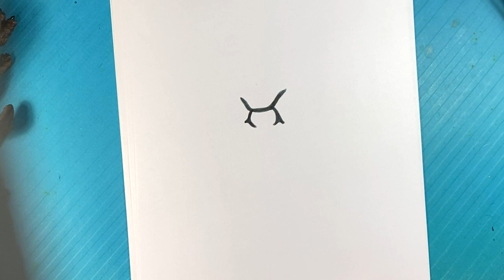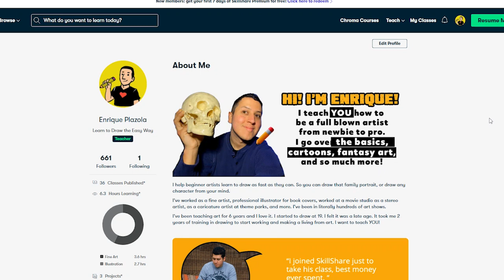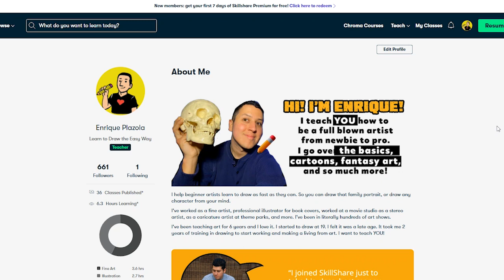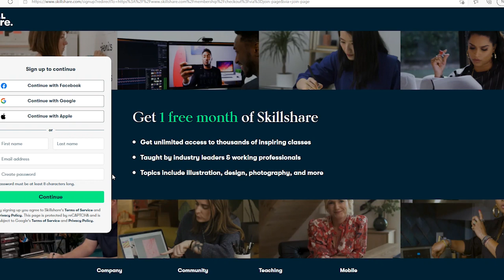EASY How to Draw CYCLOPS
Are you Completely New to Drawing?

PICK UP a  SUSHI CATS COLORING BOOK:

PLAYLIST PAGE!

In this drawing lesson for beginners,  on this, I'm going to go over how to draw a Cyclops. A cool mythical creature. A pretty standard step by step. I hope you follow through with the entire lesson. Love this fun time.  I love video games.

Cool Links ___________________________________________________

Easy Tips on How to Draw DINOSAURS